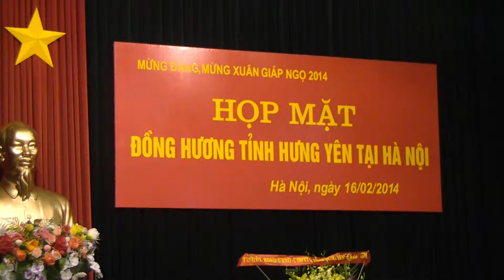TangCu LeVanBa &VuChinh